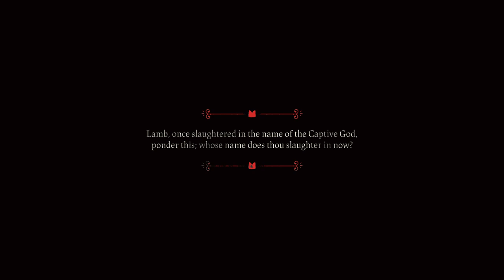Shamura | Cult of the Lamb #014 | ( HINDI )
ABOUT  Cult of the Lamb ( 2023 ) -

Cult of the Lamb is a rogue-like action-adventure game developed by indie developer Massive Monster and published by Devolver Digital in 2022
Cult of the Lamb is centered around a possessed lamb that is tasked with forming a cult to appease the ominous deity who saved the player character's life. The player must launch crusades and venture out into the game's five regions to defeat enemies and grow their following. The world, which is randomly generated, contains resources to gather, perks and weapons to collect, enemies in the form of rival cultists and non-believers to fight, and other animals to rescue; these animals can be indoctrinated into the player's cult. These animals have appearances that can be changed and both positive and negative traits, which can affect how they act in the cult or how they react to the player's actions regarding the cult.